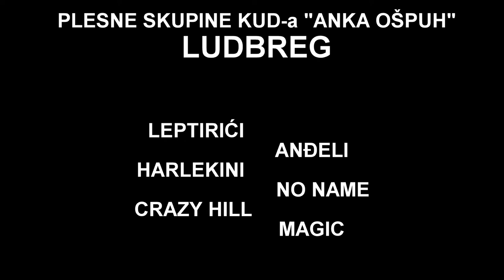Plesne skupine promo - PROMO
Promo video plesnih skupina KUD-a "Anka Ošpuh" Ludbreg